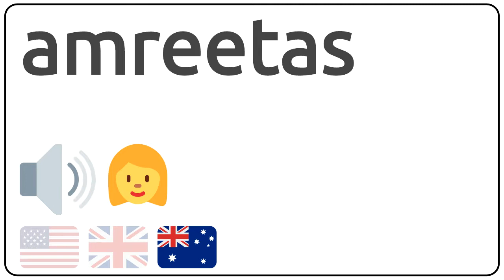How to pronounce amreetas in english?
How to pronunce amreetas in english
How to pronunce amreetas in american accent 🇺🇸?
How to pronunce amreetas in british accent 🇬🇧?
How to pronunce amreetas in australian accent 🇦🇺?

Como se dice amreetas en ingles?
Como se pronuncia amreetas en ingles?